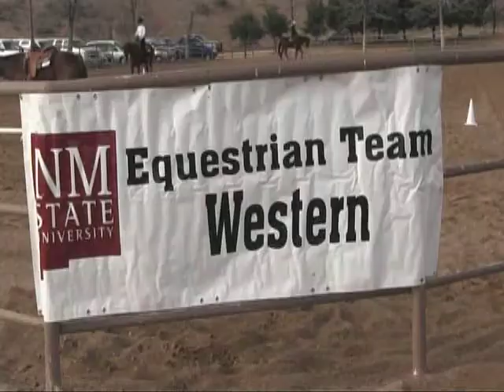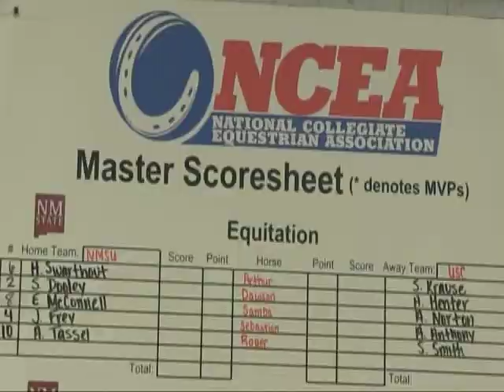Equestrian Team at NMSU Ranks Top 5 in the Nation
NMSU's equestrian team is ranked top 5 in the nation, News22 sports reporter Albert Gamboa tells us how the team has been so successful.